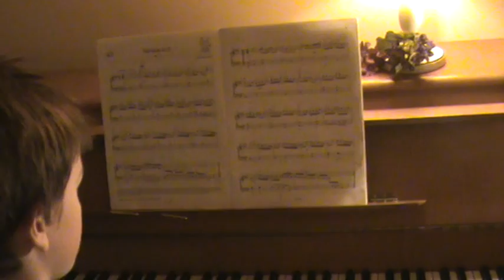Salko Plays Sonata in A Major by D. Scarlatti......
Salko Plays Sonata in A Major, Scarlatti
  one of 3 pieces for his Grade5 Piano
    Exam 2008 Associated Board